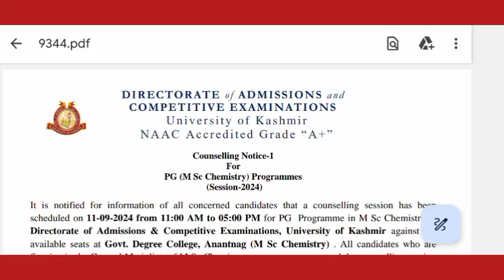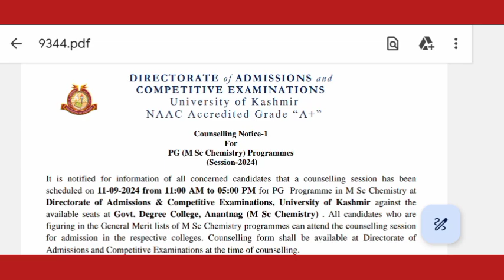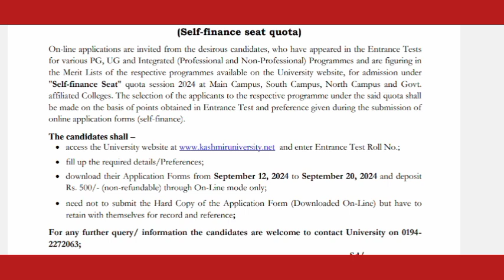Kashmir University Entrance 2024 Self Financed Seats Notification Out